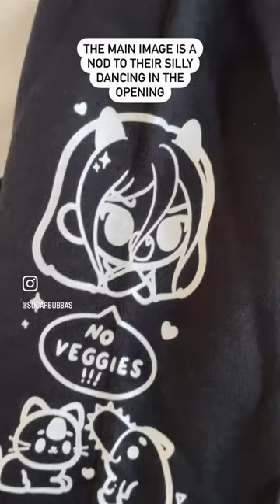Cute chainsaw man sweatshirt?